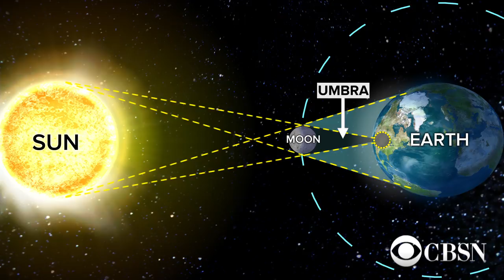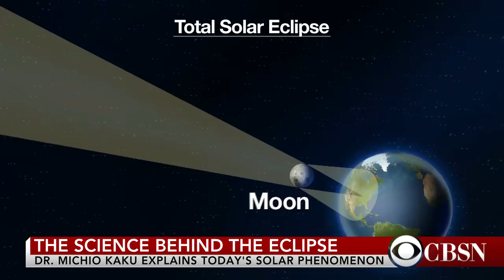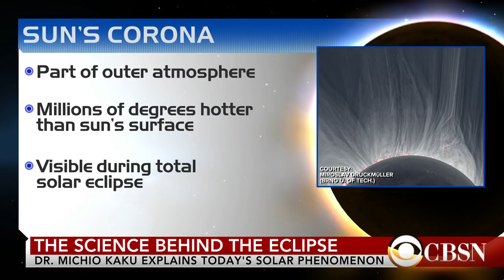What scientists can learn from a solar eclipse to help protect the Earth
How does solar activity impact our environment back home? CBS News science and futurist contributor Dr. Michio Kaku explains the importance of learning about the sun during a solar eclipse.